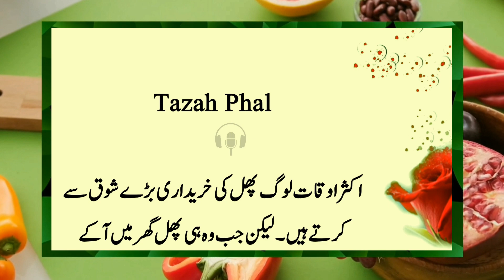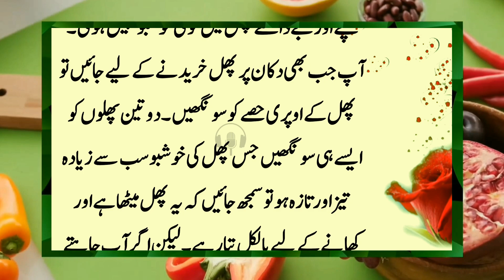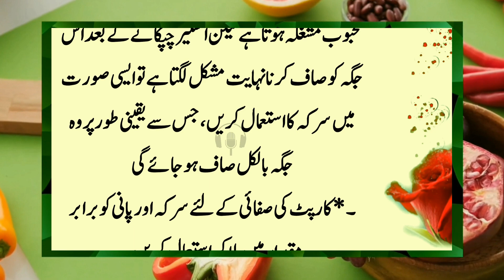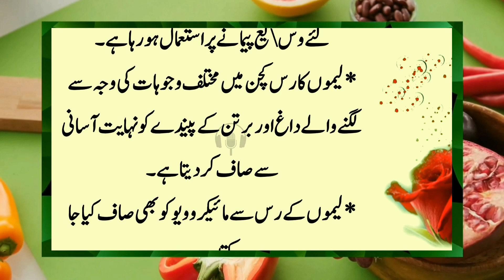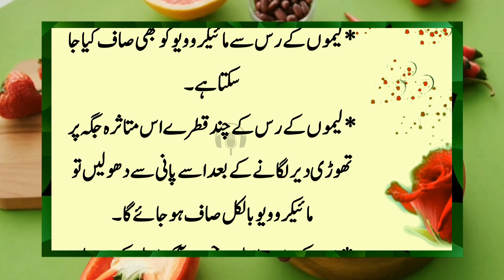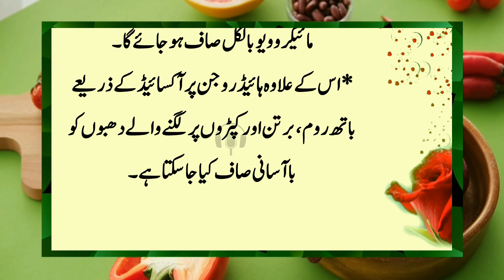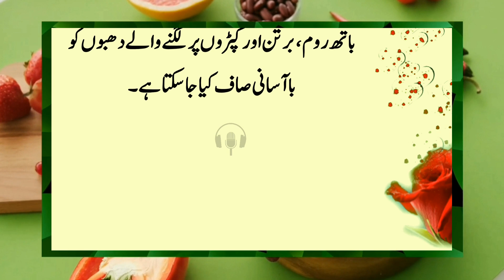You will not find such things for women in our channel